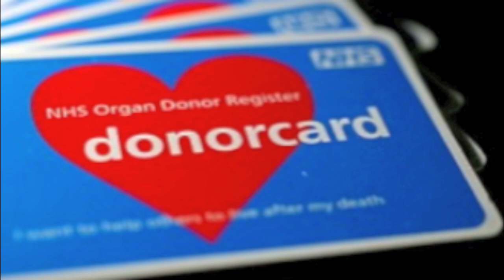Brummer Concerto Master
Commissioned for David Brummer by Nan Ackerman